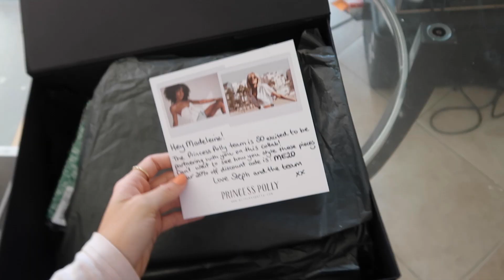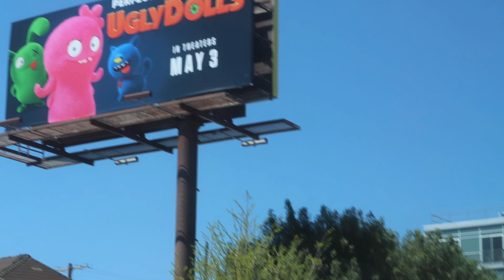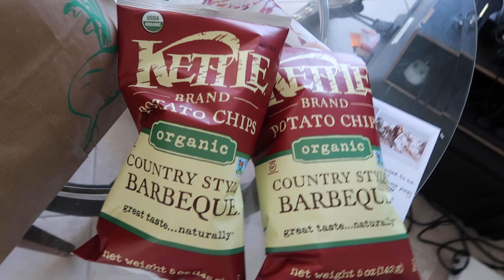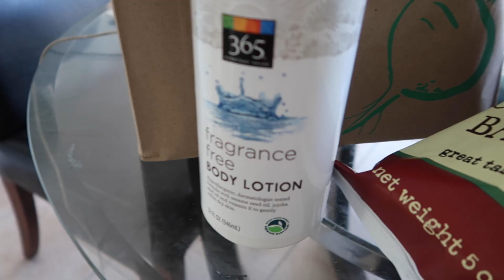Coachella Week 1 & L.A Adventures | Maddie Edwards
Hey hunnis!

Here is a super long vlog for you!
I think all of the activities in this vid make up for last week's super boring one hahaha.

Maddie xxxx